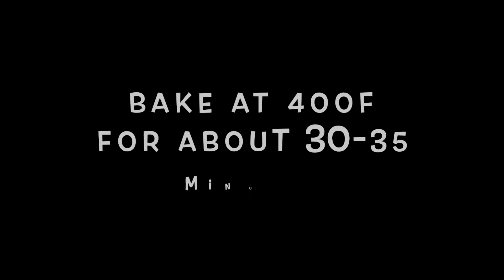Stuffed Chicken Wellington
A fun alternative to the famous beef Wellington!